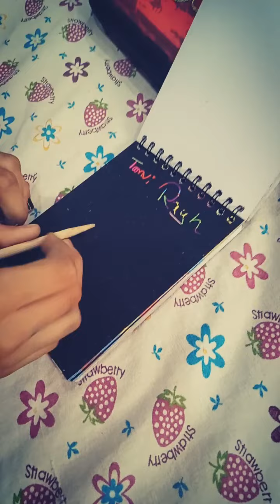what inside my unicorn bag